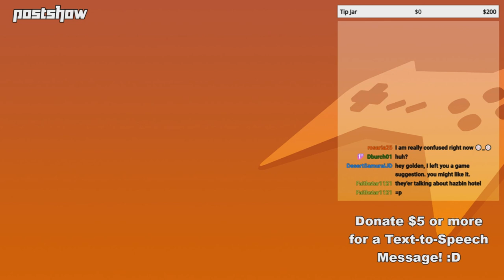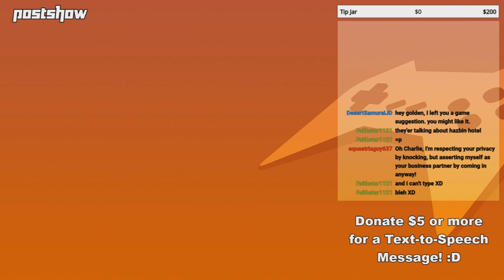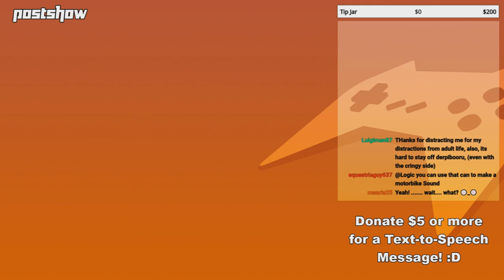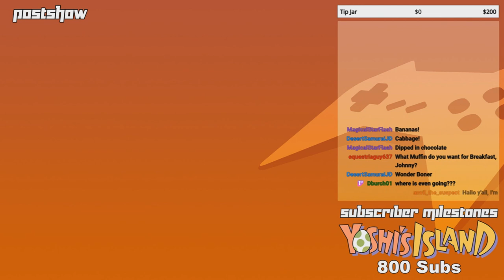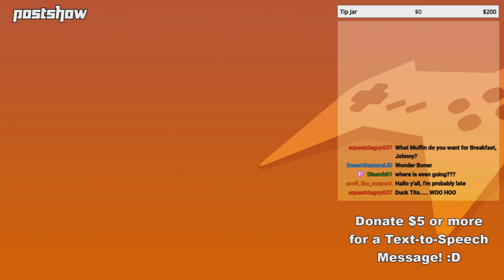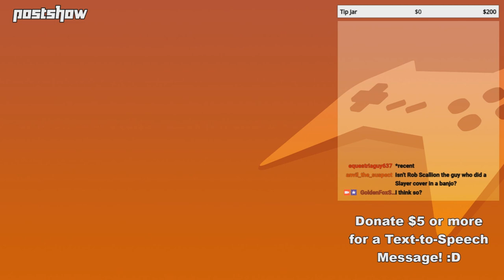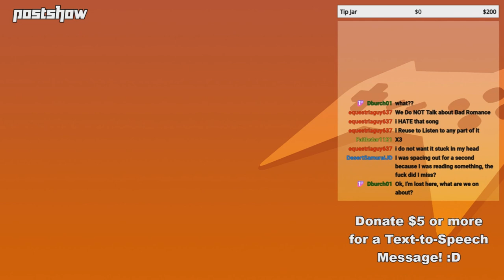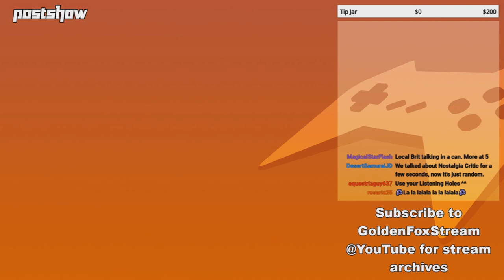GoldenFox Plays - Postshow 11/1/19